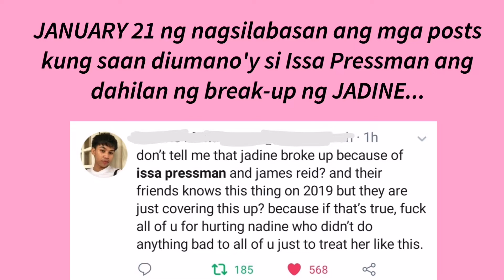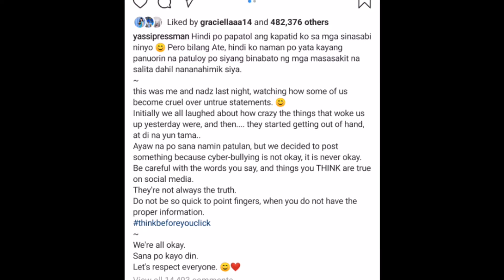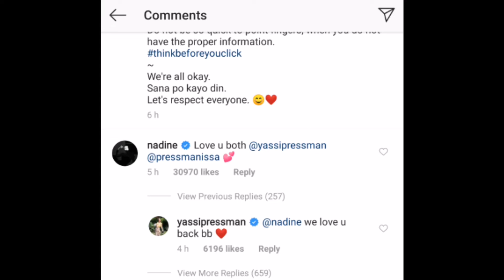YASSI PRESSMAN NILINAW NA ANG ISYUNG THIRD PARTY SA HIWALAYANG JADINE